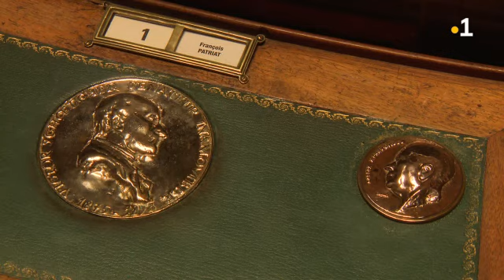Décryptage Gaston Monnerville l'homme qui a dit non à de Gaulle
Il y a cinquante ans, Gaston Monnerville a dit non à Charles de Gaulle. L'ancien président guyanais du Sénat a défié le général lors du référendum sur la réforme du Sénat du 27 avril 1969. Il a appelé à voter "non". Retour sur le parcours de cet homme de conviction.
Un décryptage France Ô/France Info